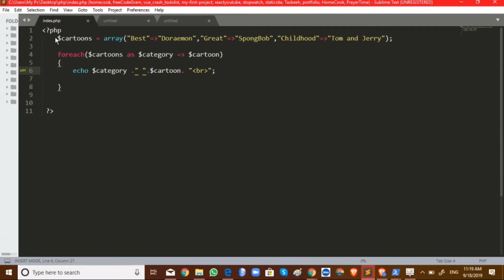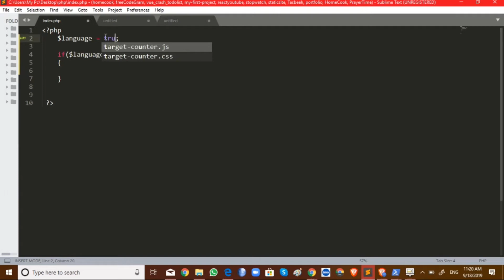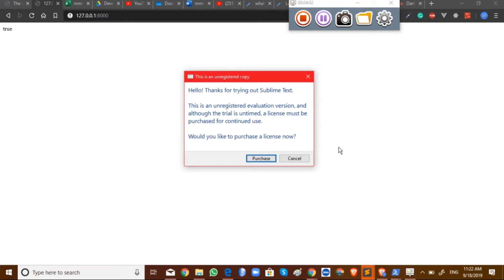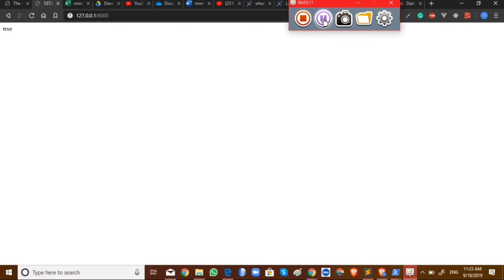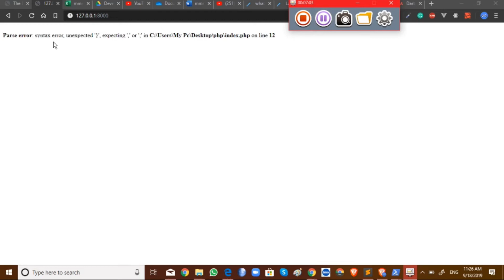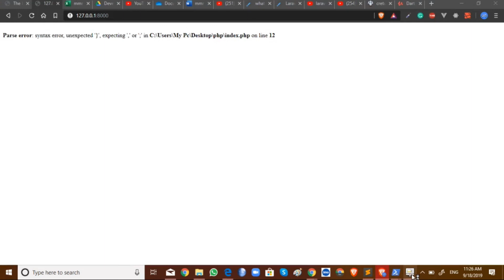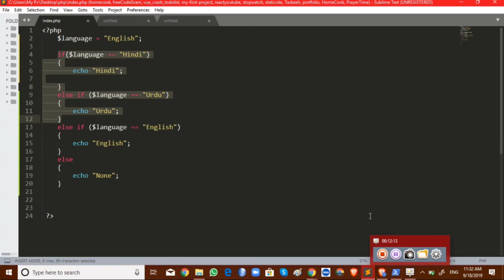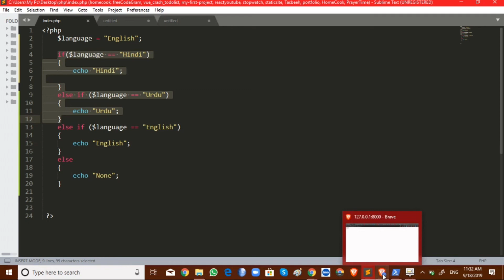PHP IF statement, Else IF statement and Else statement in Hindi....PHP For Beginners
Code Karo
Or saat May